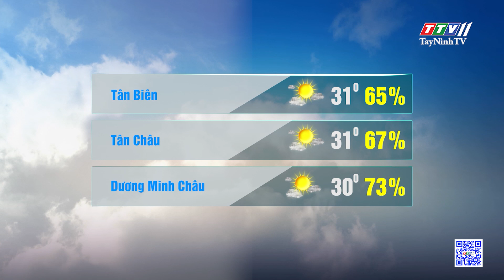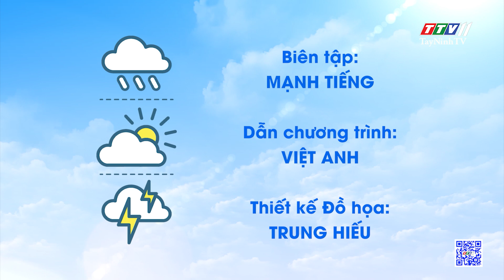Bản tin thời tiết 20-4-2024 | TayNinhTVEnt